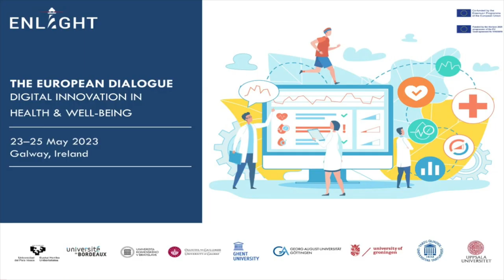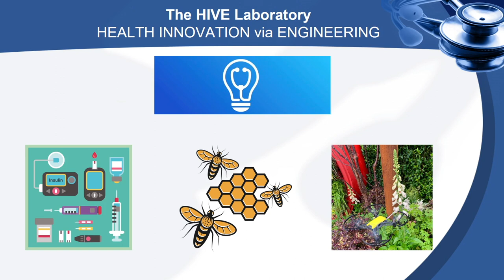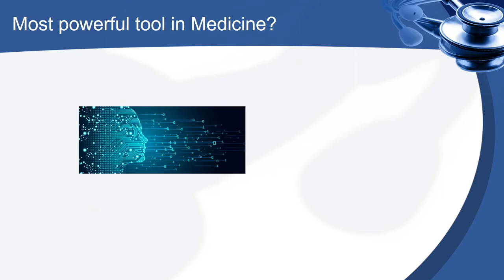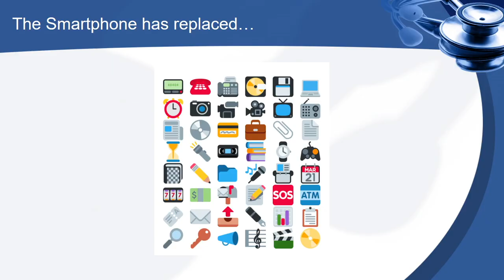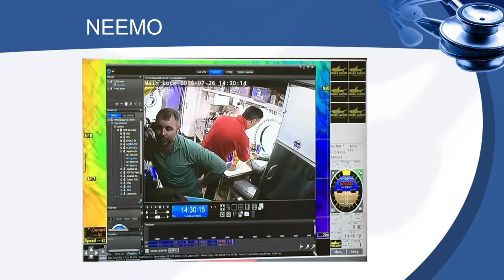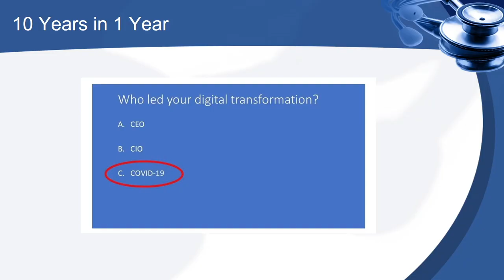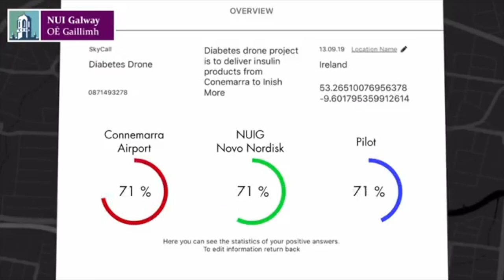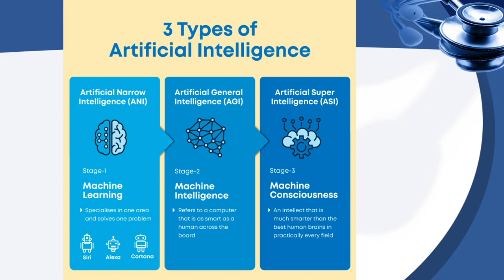ENLIGHT European Dialogue 2023 - 'Digital Health Innovation'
Prof Derek O’Keeffe is a Physicianeer, he holds dual first-class honors degrees and doctorates in Engineering and Medicine.  He was a Fulbright Scholar at Harvard, a Green Templeton Scholar at Oxford and is a graduate of the Endocrinology Clinical Fellowship at the Mayo Clinic, USA.